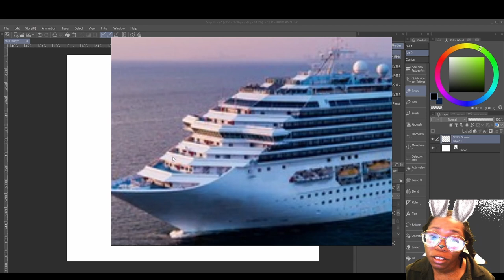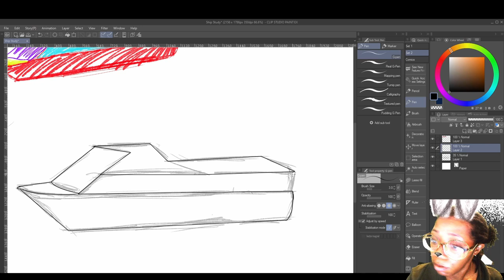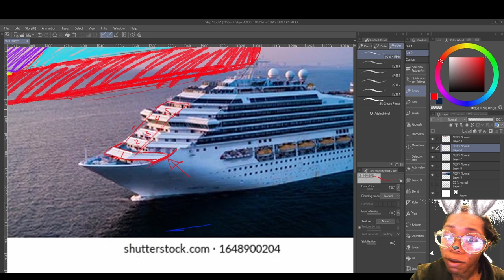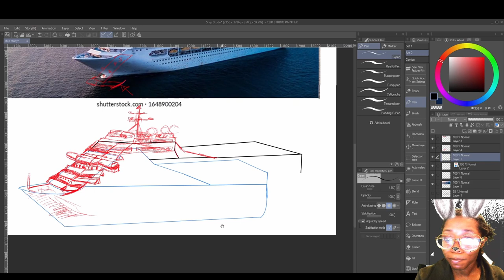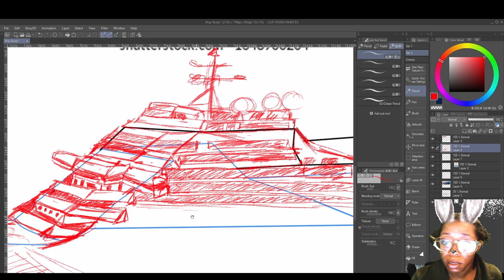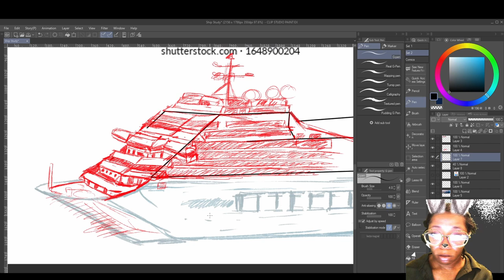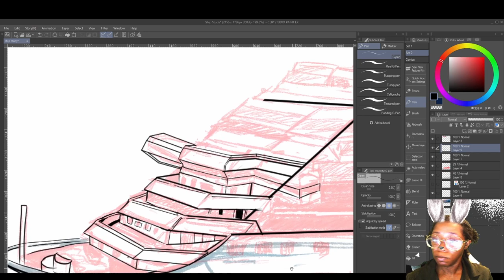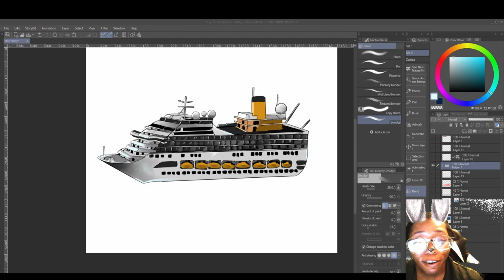Art Study: Drawing a modern passenger ship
Listen! When I tell you...this study was sooooo soooo long! So long! So so so so long! But, I enjoyed it...even though I got a bit frustrated with some things. Will consider doing it again...maybe lol. But here is the passenger study I did. My challenges are definitely geometric shapes looking back at it. Also, I could have put more tender love and care into the color but I was over it. Let me know what you think about this study!